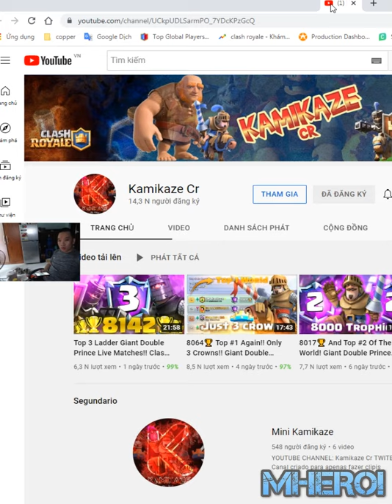Giant Miner Double Prince deck👈 Kamikaze Clash Royale